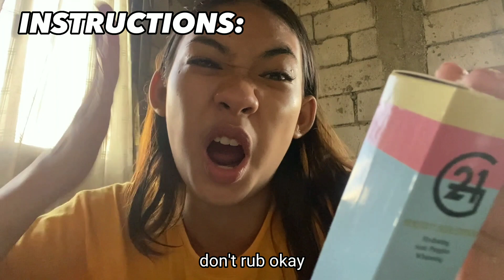G21 Perfect Skin Serum | Skincare Review | 0127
Product Review No. 127: Perfect Skin Serum by G21

About the item:
Your one-way ticket to a glowing skin!

Add this illuminating Perfect Skin Serum to your must-haves! It deeply hydrates your skin, correct dark spots, and clears out any blemishes. The unique formula of it makes your skin luminous enough to glow!

Products are all made from organic ingredients, so it's def safe to use. Fights pimples/acnes, blackheads & whiteheads remover and helps to moisturize your dry face.

Pink Serum contains:
- Aloe Vera & Vitamin C
- Collagen & Snail Extract
- Lactomoist

These compounds of ingredients are best for whitening, removing pimples/acne, pimples marks and helps you achieve that glassy Korean face.

Reformulated (improved) Serum is now loaded with more active ingredients that make it more potent:
• Skin barrier repair
• skin hydration
• sebum control
• pore reduction
• skin luminosity and uniformity

Product can last up to 1 month when used once during night time.

CREDITS

Reviewer: A. Ronquillo
Editor: Mryprl & M. Reambulanza

This channel is under the management of DTC Business Services. Are you interested in growing your YouTube Channel with quality editing, promoting and monetizing?